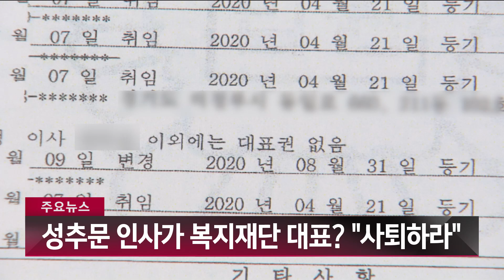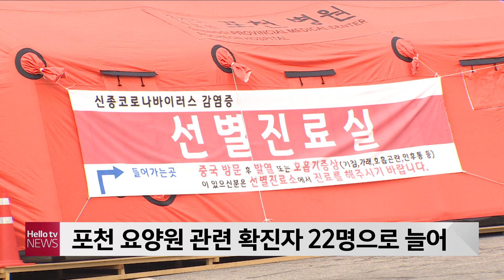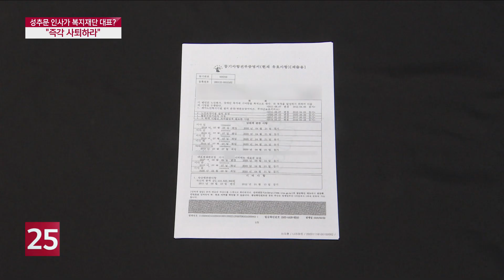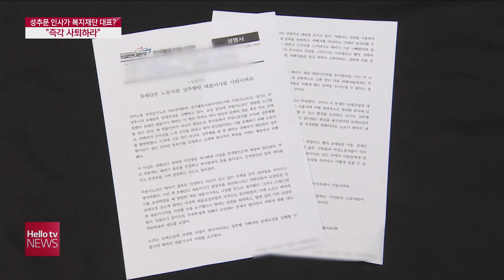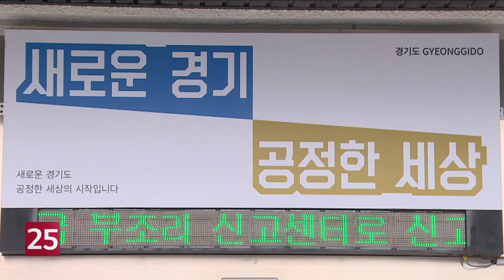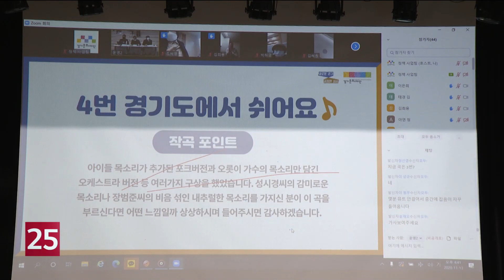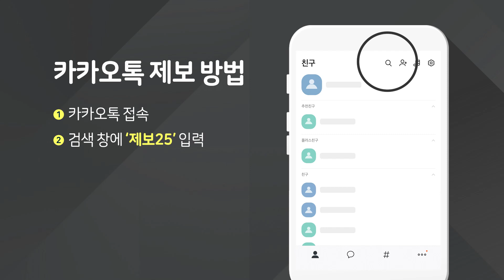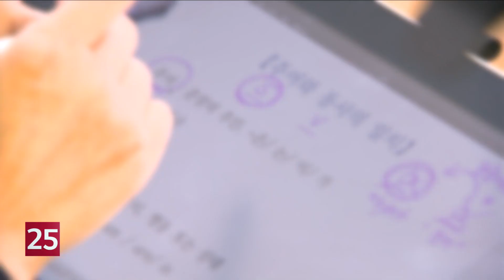헬로TV뉴스 나라 11월 18일(수) 20년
1. 포천 요양원 관련 확진자 22명으로 늘어
2. 성추문 인사가 복지재단 대표? '사퇴하라'
3. 의정부 고산 택지 조성...'교통안전 뒷전'